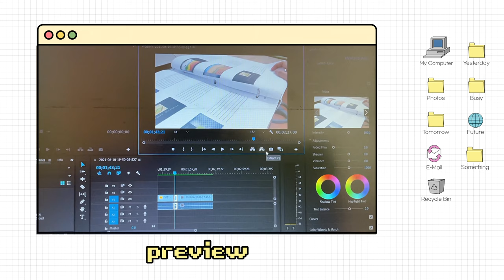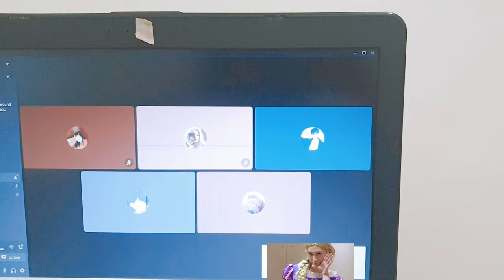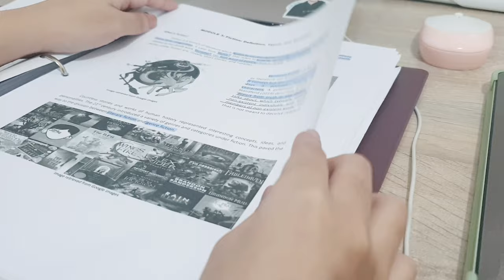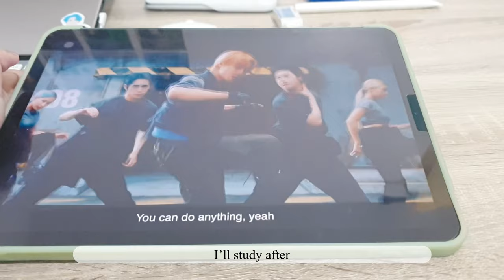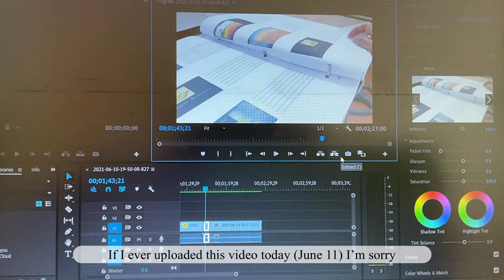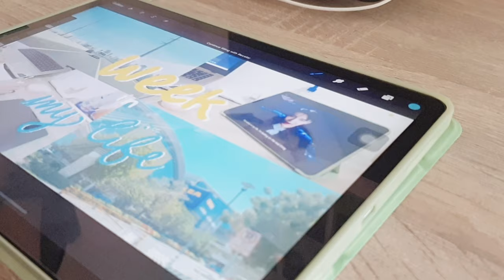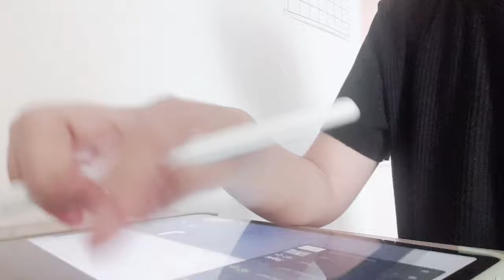Week in my life 🐼 Cram with me, Manila,Game night, Exo Comeback 🌑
Hello everyone! Sorry for another short video this week. I’m kind of busy but at the same time I’m a bit lazy 😖 enjoy the video!

🌱SNS!

🌱FAQs
     Name: Nana
     Pronouns: she/her
     Editing app: VLLO, premiere pro 2021
     Camera:       Galaxy S9, iPad Air 4